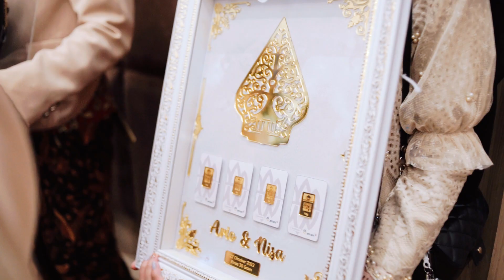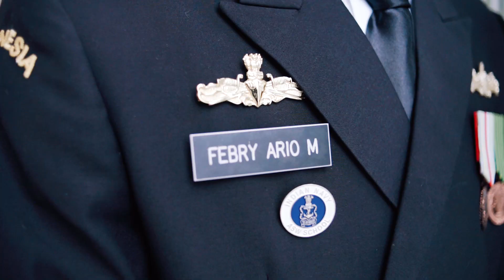CINEMATIC WEDDING ANISA & ARIO | HOTEL SAVERO DEPOK